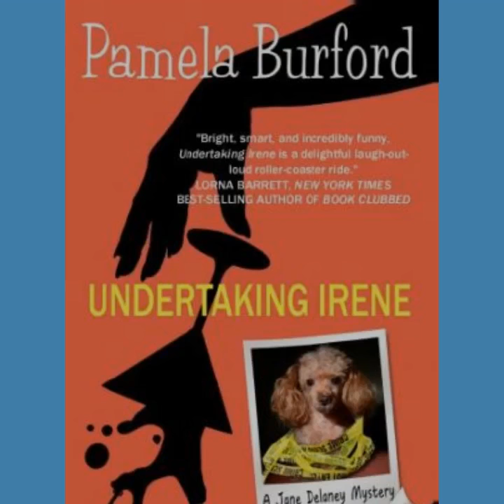Undertaking Irene : book , : instant delivery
Undertaking Irene

Jane Delaney does things her paying customers can’t do, don’t want to do, don’t want to be seen doing, can’t bring themselves to do, and/or don’t want it to be known they’d paid someone to do. To dead people.

Life gets complicated for Jane and her Death Diva business when she’s hired to liberate a gaudy mermaid brooch from the corpse during a wake—on behalf of the rightful owner, supposedly. Well, a girl’s got to make a living, and this assignment pays better than scattering ashes, placing flowers on graves, or bawling her eyes out as a hired mourner. Unfortunately for Jane, someone else is just as eager to get his hands on that brooch, and he’s even sneakier than she is, not to mention dangerously sexy.

Just when she thinks her biggest problem is grand theft mermaid, things take a murderous turn. But hey, when you’ve teamed up with a neurotic seven-pound poodle named Sexy Beast, how can you go wrong?

buydigibook.com Your gateway to a bright World
Enjoy and discover the world of books and knowledge by reading your favorite book . Devote a portion of your time to Browsing hundreds of e-books of different types and types . Do not waste the opportunity to read an e-book at a symbolic price
Huge discounts on E-Books located in our site vs located in the world's most famous digital markets
good omens
hunger games
percy jackson
matilda
ebook
the fault in our stars
catch 22
harry potter and the philosopher's stone
sharp objects
fahrenheit 451
kindle unlimited
the goldfinch
the hunger games
dr seuss
novel
a wrinkle in time
neil gaiman
jane eyre
little women
milk and honey
nos4a2
sapiens
robinson crusoe
animal farm
secret garden
of mice and men
wuthering heights
the giver
margaret atwood
little house on the prairie
audio books
artemis fowl
isbn
tom sawyer
kindle cloud reader
brave new world
winds of winter
my brilliant friend
autobiography
eragon
madame bovary
game of thrones books
haruki murakami
nancy drew
ender's game
book store near me
proverbs 31
malcolm gladwell
pdfdrive
paper towns
alias grace
kindle books
bfg
think and grow rich
siddhartha
john grisham
necronomicon
mr mercedes
captain underpants
ulysses
hans christian andersen
catcher in the rye
amazon audible
lemony snicket
geronimo stilton
great expectations
aldous huxley
hatchet
stephen king books
non fiction
ecclesiastes
the subtle art of not giving af
bookstores near me
48 laws of power
ella enchanted
harry potter spells
hitchhiker's guide to the galaxy
the chronicles of narnia
crazy rich asians book
the very hungry caterpillar
cassandra clare
7 habits of highly effective people
best books to read
huckleberry finn
book people
the power of now
allama iqbal
adobe digital editions
things fall apart
atlas shrugged
the four agreements
new york times best sellers
book creator
lucinda riley
fire and blood
desiring god
east of eden
memoir
best books 2018
world of books
harlan coben
goodnight moon
sweetbitter
ebook reader
dork diaries
memoirs of a geisha
david and goliath
flowers for algernon
1q84
little fires everywhere
percy jackson 3
lee child
jo nesbo
freakonomics
uncle tom's cabin
novel
catch 22
fahrenheit 451
the goldfinch
watership down
nos4a2
robinson crusoe
wuthering heights
my brilliant friend
my friend dahmer
alias grace
persepolis
great expectations
harper lee
all the light we cannot see
we have always lived in the castle
solo leveling novel
things fall apart
sanditon
the old man and the sea
best books 2018
1q84
native son
the english patient
shantaram
slaughterhouse five
far from the madding crowd
best books 2019
the bluest eye
wolf hall
all quiet on the western front
best books of all time
infinite jest
a thousand splendid suns
on chesil beach
bildungsroman
james patterson books
a man called ove
neuromancer
one hundred years of solitude
grapes of wrath
motherless brooklyn
the wife between us
the testaments
a little life
jack reacher books